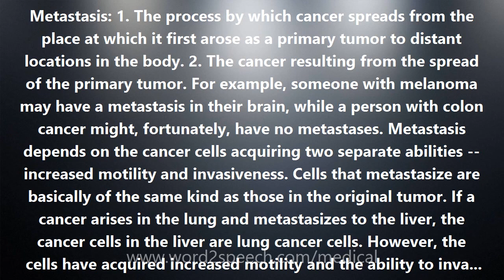Metastasis - Medical Definition and Pronunciation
Title: Metastasis

Metastasis: 1. The process by which cancer spreads from the place at which it first arose as a primary tumor to distant locations in the body. 2. The cancer resulting from the spread of the primary tumor. For example, someone with melanoma may have a metastasis in their brain, while a person with colon cancer might, fortunately, have no metastases. Metastasis depends on the cancer cells acquiring two separate abilities -- increased motility and invasiveness. Cells that metastasize are basically of the same kind as those in the original tumor. If a cancer arises in the lung and metastasizes to the liver, the cancer cells in the liver are lung cancer cells. However, the cells have acquired increased motility and the ability to invade another organ. The ancient Greeks used the word metastasis to mean removal from one place to another. The plural of metastasis is metastases. The term metastatic may be used along with the names of specific cancers to refer to the fact that the cancer has spread beyond its site of origin and has, therefore, become a metastatic cancer. For example, metastatic melanoma refers to melanoma that has spread beyond the skin to distant organs.

How to pronounce Metastasis
definition of Metastasis
audio dictionary
How to say Metastasis
What is the meaning of Metastasis
Pronounce Metastasis
Medical dictionary
Medical definition of Metastasis